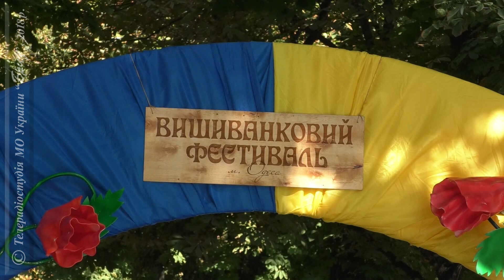ДЕНЬ ДЕРЖАВНОГО ПРАПОРА УКРАЇНИ В ОДЕСІ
В Одесі на Потьомкінських сходах  розгорнули стяг України, довжиною 27 метрів, як нагадування про роки боротьби за національні й соціальні права українського народу